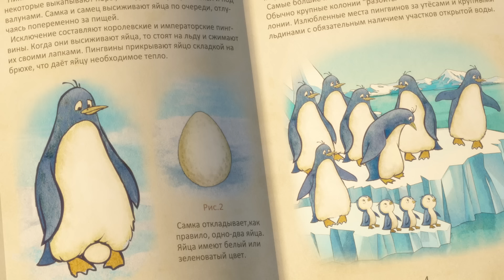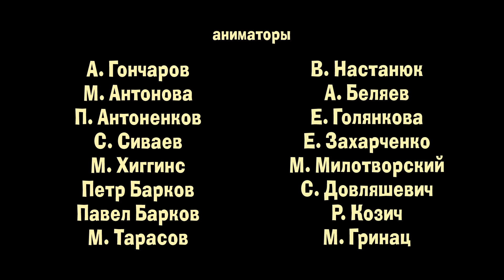Маша и Медведь - Подкидыш (Серия 23)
👱🏻‍♀️🐻 Маша приносит Медведю яйцо, из которого вылупливается пингвиненок. У Медведя изрядно прибавляется хлопот, к тому же пингвиненок всё время пытается его клюнуть. Маша, наоборот, без ума от питомца, она учит пингвиненка летать, и тот, наконец, к огромному облегчению Медведя, улетает.

сценарий Олег Кузовков
режиссер Роман Козич
художник-постановщик И.Трусов
художники по персонажам
М.Нефёдова
Р. Козич
композитор
В. Богатырев

звукорежиссер
Б. Кутневич
актёры:
Маша – Алина Кукушкина
Медведь – Борис Кутневич

режиссер озвучания
Е.Чернова
аниматоры
А. Гончаров
М. Антонова
П. Антоненков
С. Сиваев
П.Антоненков
М. Хиггинс
Петр Барков
Павел Барков
М. Тарасов
В. Настанюк
А. Беляев
Е. Голянкова
Е. Захарченко
М. Милотворский
С. Довляшевич
Р. Козич
М. Гринац

художники
Е. Зацепина
Н. Константинова
Н. Черкасова
Т. Шлома
Ю. Ивашкина
3D моделирование
А. Лопатин
С. Шарыгин
супервайзер серии по анимации
М. Гринац

лайтинг & шейдинг  супервайзеры
М. Кедров
А. Михалко

лайтинг & шейдинг ТД
А. Михалко

лайтинг художники
Д. Коршунов
О. Дымов
Э. Шарифуллин

художник по спецэффектам
И. Бычков

риггинг ТД
М. Гринац

Супервайзер по композитингу
А. Новиков

композитинг
Р. Бабанов
С. Василенко

технический директор
М. Кедров

системные администраторы
В. Серебряков
Д. Кузьмин

технический директор студии
Д. Ивойлов

директор по производству
М. Демина

продакшн-менеджер
Д. Катиба

автор идеи и руководитель проекта
О.Кузовков

продюсеры
О.Кузовков
Д. Ловейко

производство
ООО Студия «АНИМАККОРД»
по заказу
ООО «Маша и Медведь»